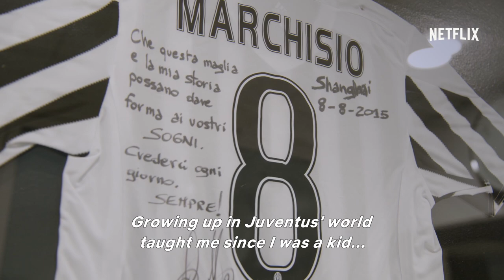First Team: Juventus | Main Trailer | Netflix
A look behind the scenes of Juventus FC. Follow the club during the 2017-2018 both on and off the field, with interviews to legends like Alessandro Del Piero and players like Federico Bernardeschi, Giorgio Chiellini, Douglas Costa, Gonzalo Higuaín, Claudio Marchisio, Miralem Pjanic, Daniele Rugani, the captain Gianluigi Buffon and the coach Massimiliano Allegri.